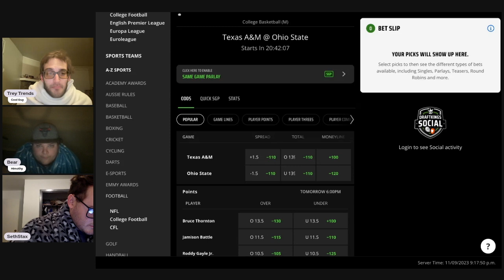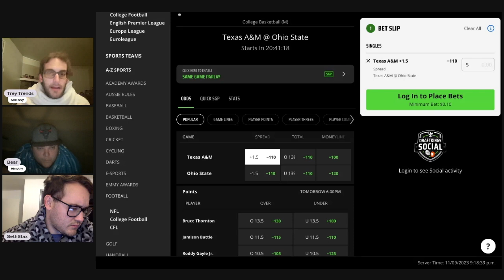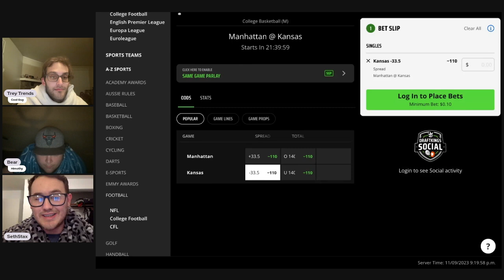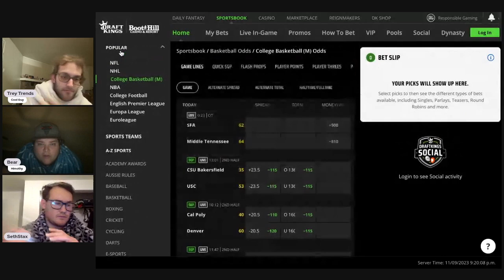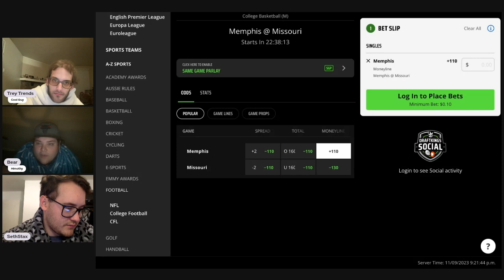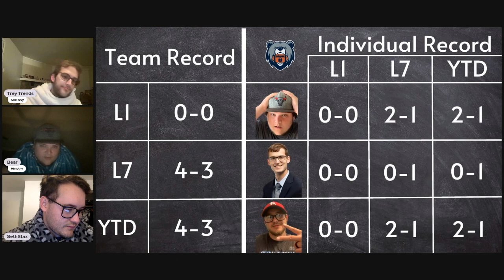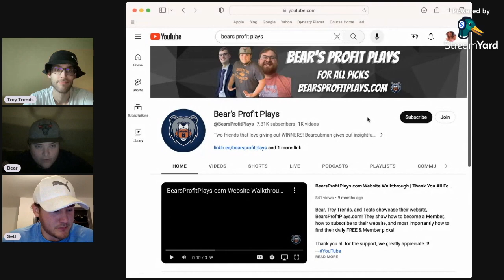College Basketball Picks, Predictions & Player Props | PrizePicks | Best College NCAAB Picks Today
Friday NCAAB Best Bets, Picks and Predictions for November 10th

Bear, Trey Trends, and Seth Stacks give out their best PrizePicks picks, player props, and parlays for the NCAAB Friday slate of games!

Subscriber Goal Giveaways: 00:07

Game Pick Leaderboard Recap: 00:53

Texas A&M vs Ohio State: 02:08

Seth Stack's Game Pick
Manhattan vs Kansas: 03:35

Memphis vs Missouri: 04:59

Player Prop Leaderboard Recap: 06:31

Wade Taylor: 08:15

Seth Stack's Player Prop
Hunter Dickinson: 09:08

Bear's Player Props
Jaykwon Walton: 10:21

Pick Summary: 11:00